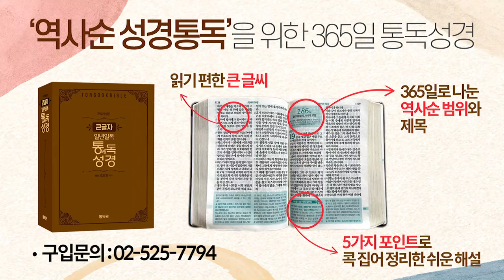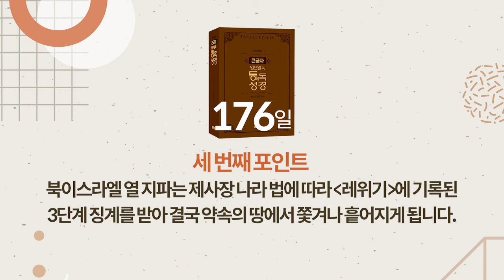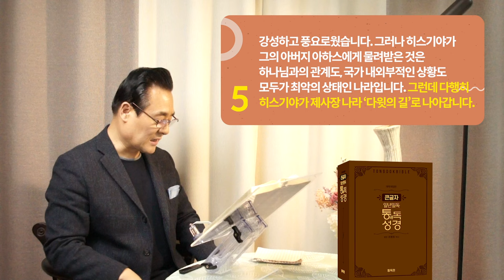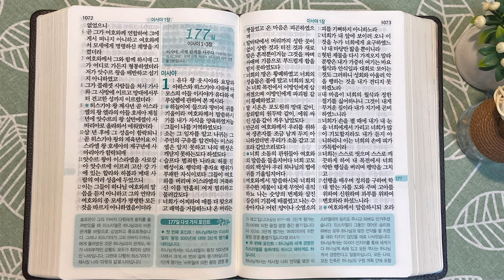역사순 통독성경 176일 | 사마리아의 아픔은 800년 후 하나님 나라의 예수 십자가로 회복합니다 | 열왕기하 17장-18:12 | 세계적인 신학자 통박사 조병호의 성경통독